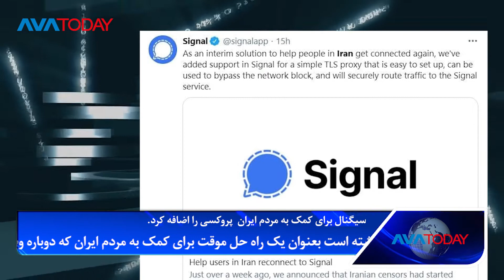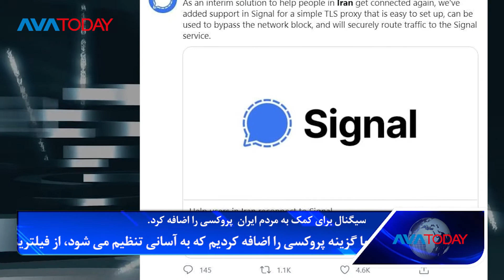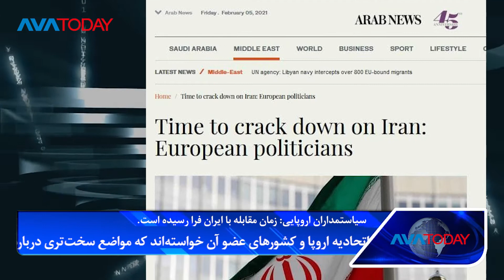avatoday خلاصە مهمترین خبرهای آواتودی - جمعە ١٧ بهمن ١٣٩٩